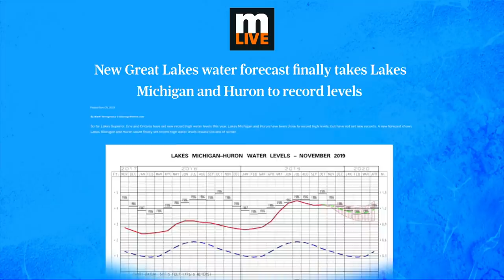Vanishing Shorelines | Great Lakes Now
Like many Great Lakes communities, the western shore of Michigan’s Lower Peninsula is feeling the devastating effects of high water levels in the Great Lakes. From businesses in Leland’s Fishtown to roads in Pentwater to waterfront homes in Muskegon, the flooding problem started early in 2019 and has become more urgent.